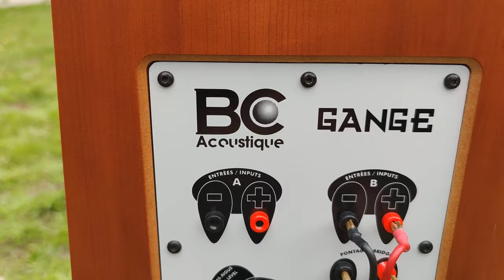BC Acoustique Gange Hifi Nature #05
caracteristiques :

Number of ways : 3
Woofer : 26cm Polypropylen diaphragm, 115mm
magnet, 39mm coil
Midrange : 17cm Polypropylen diaphragm, 95mm
magnet, 39mm coil
Tweeter : 17mm horn tweeter aluminium dome
Crossover Woofer : -6dB at 500 Hz
Crossover midrange : Wide range
Crossover Tweeter : -12 dB at 4kHz
Sensitivity : 93 dB /2.83V / 1 m
Amplifier requirement : 10 W - 120 W per channel
Impedance : 4 ohms
Bandwidth (3dB) : 46Hz—22kHz
Harmonic distorsion : 0.4% (90dB)
 0.6% (95dB)
 1.1% (100dB)
Dimensions : HxWxD cm (inches): 950x250x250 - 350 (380x100x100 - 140)
Weight : 31,5kg (70lb)